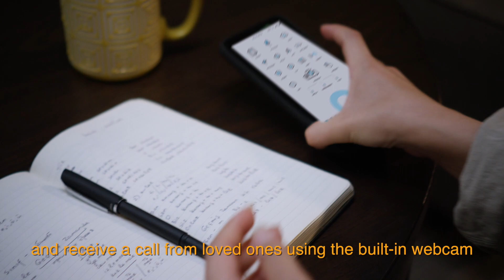Alfred. The ultimate A.I. assistant that is designed to make your life more productive.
The world's first personal Artificial Intelligence Robot with smart and autonomous behavior!

Pre-order on Indiegogo!